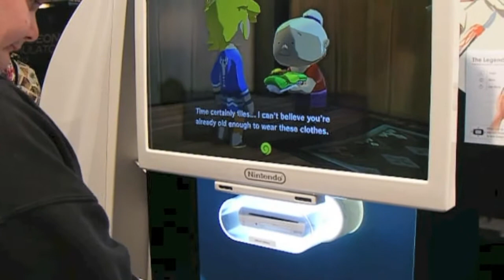Eurogamer Expo 2013 - The Legend of Zelda: The Wind Waker HD Demo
Here is WiiUandMii's Josh playing The Legend of Zelda: The Wind Waker HD at Eurogamer Expo 2013! Recorded by our very own William Robinson.